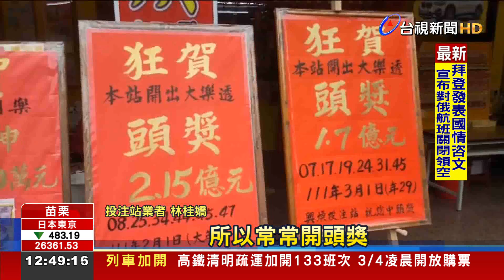有夠旺!苗栗投注站1個月內開2次大樂透頭獎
相隔一個月，開出兩次頭獎！苗栗公館一家投注站，3月1號開出1.7億元大樂透頭獎，不過早在2月1號，也開出2.15億元的大樂透頭獎，也帶動民眾買氣，一早上門客人絡繹不絕，老闆娘則說是因為自家投注站已經開出五次頭獎，2次大樂透，2次春節百萬大紅包以及一次刮刮樂頭獎，備受財神眷顧。